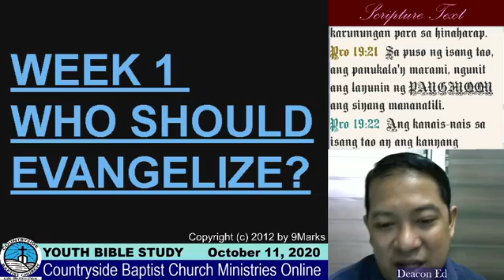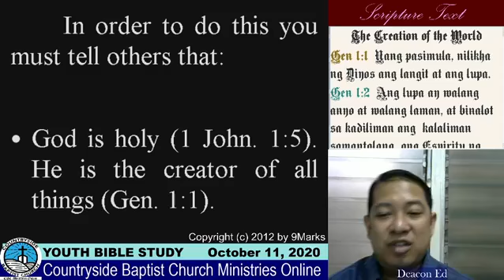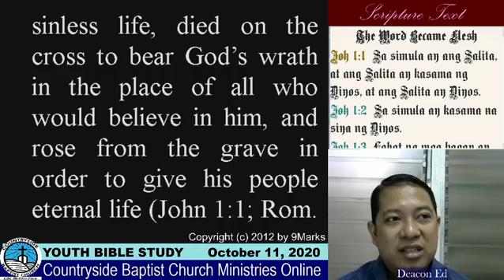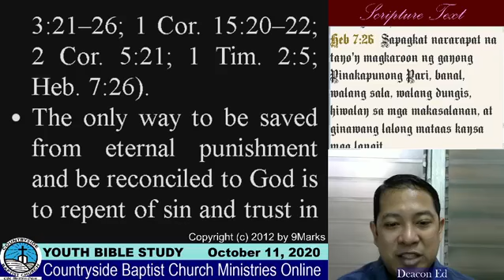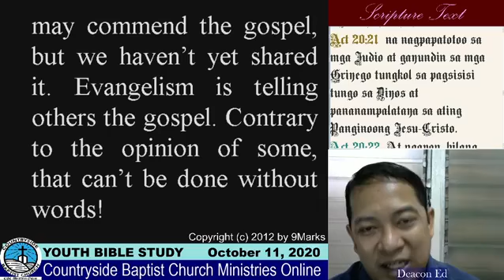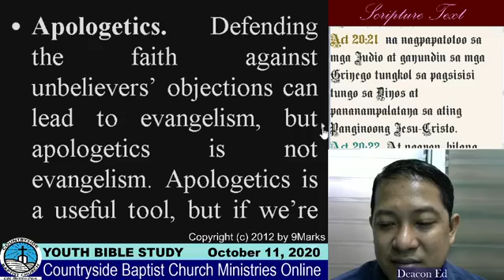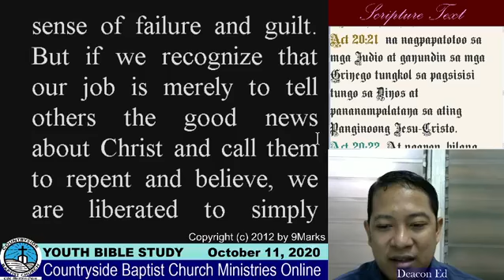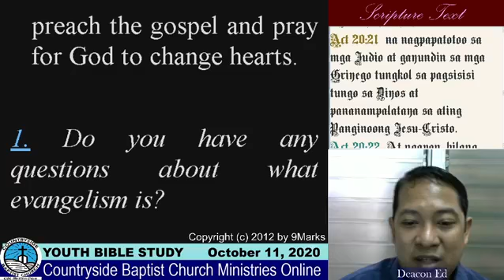A Study on Evangelism 1: Who Should Evangelize - Bible Study Lessons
CBC Youth Bible Study October 11, 2020
A Ministry of Countryside Baptist Church, Pasig City
Reaching the Lost: Evangelism
Lecture 1: Who Should Evangelize
Reference: Healthy Church Study Guides by 9Marks

CBC Online Ministries - Baptist Ministerial Seminary are teaching ministries of Countryside Baptist Church, Pasig City, Philippines. Videos from our Sunday School Ministries, Youth Bible Studies. Seminary Lectures and Worship Service Preachings will be uploaded in this channel regularly.